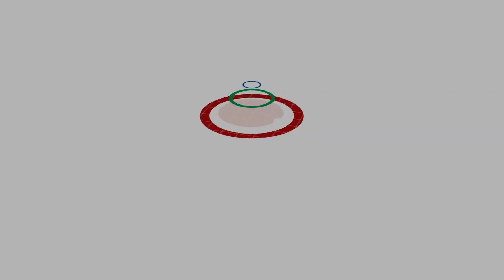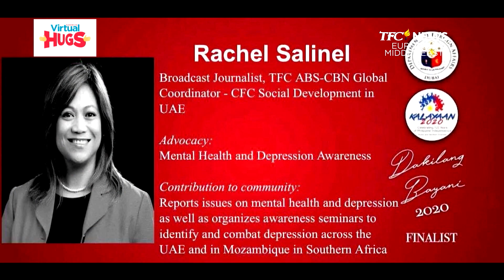Araw ng Kalayaan sa Gitnang Silangan | TFC News EMEA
Sa pagdiriwang ng Araw ng Kalayaan ng Pilipinas, muling nagningning ang ating Bandila sa pinakamatayog na gusali sa Dubai. Halos kasing tayog din nito ang naging parangal sa anim na bagong Dakilang Bayani sa UAE at pagkilala sa pagsisikap ng mga kababayan natin na tumulong sa gitna ng pandemya.